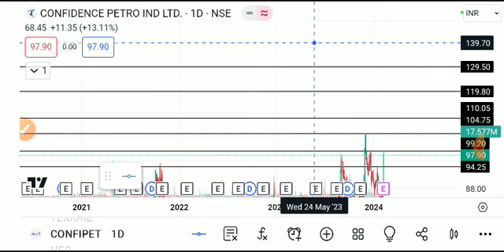CONFIDENCE PETRO SHARE LATEST NEWS TODAY/CONFIDENCE SHARE TARGET/CONFIDENCE PETRO SHARE ANALYSIS